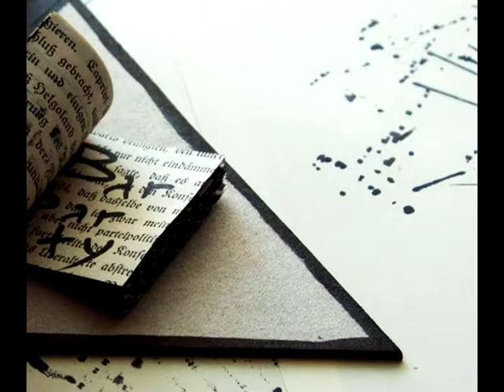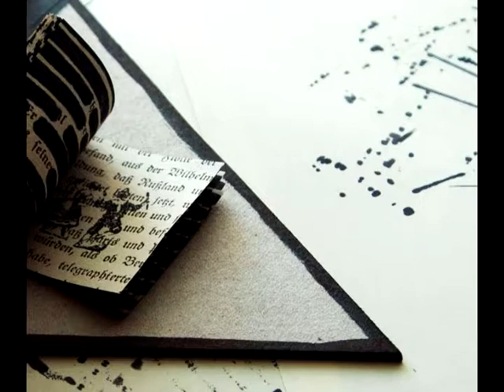prey (inner rooms) Turbinicarpus Records